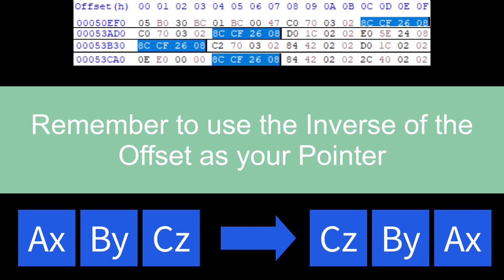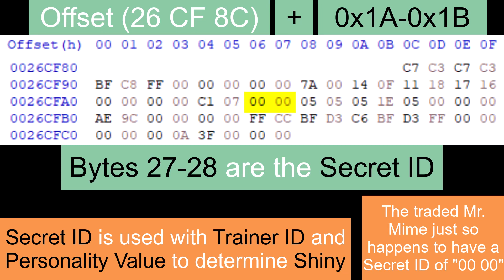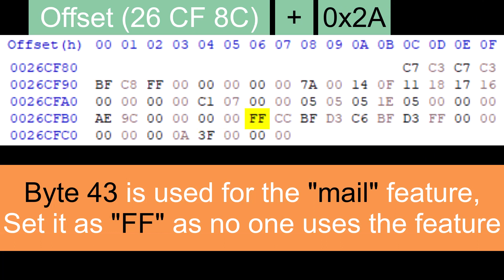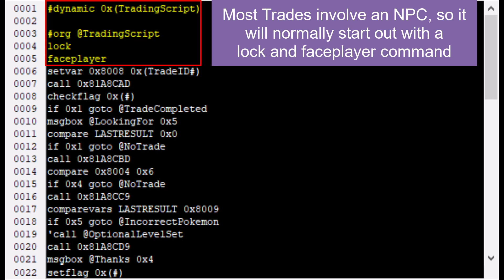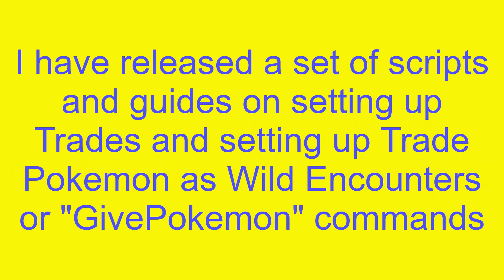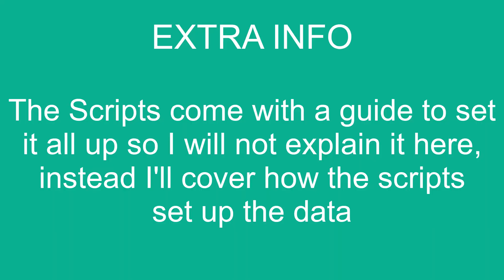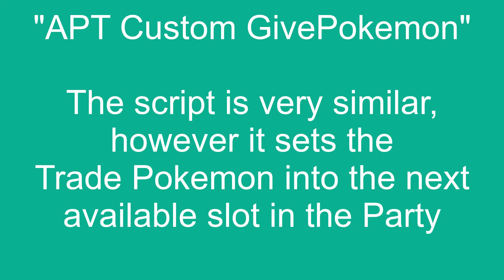ROM/RAM Data Dive: Trade Data | APT FireRed ROM Hack Tutorial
An extensive tutorial that covers the binary data in Pokemon Firered for Trading Data. If you are looking to edit the existing Trade Data in your ROM Hack so that you can have custom Trades, this is the tutorial for you.